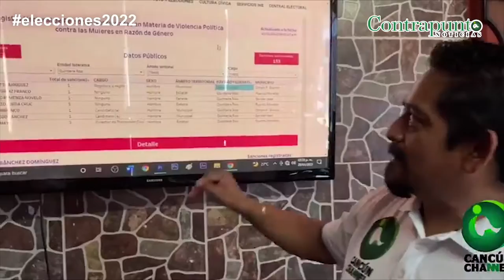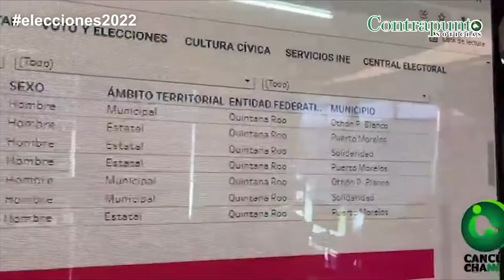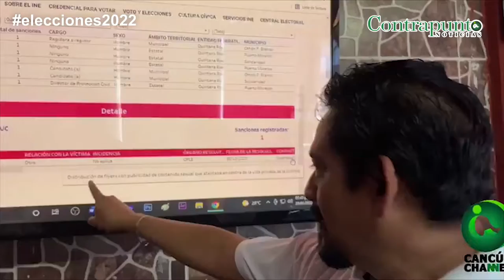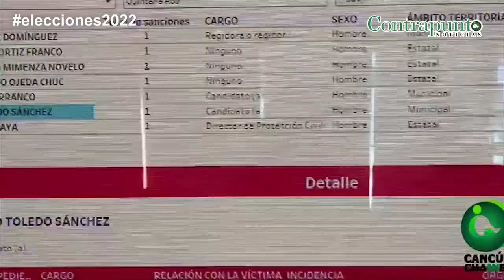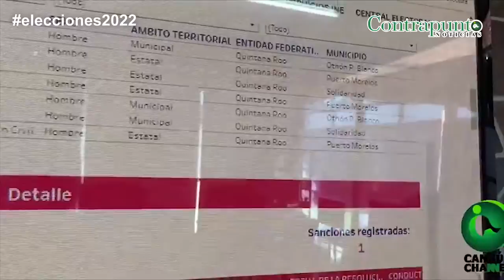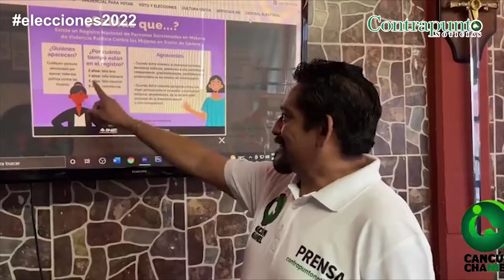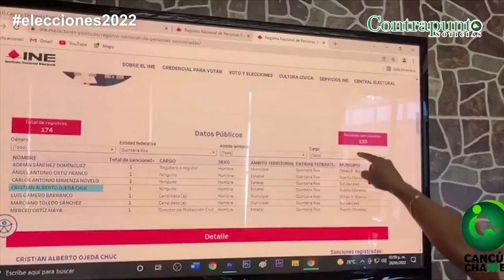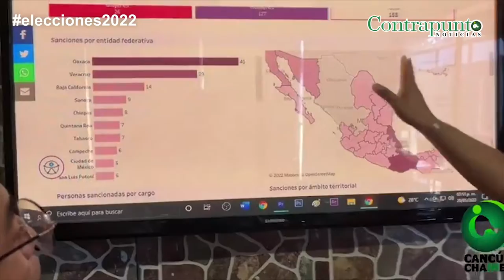SIETE QUINTANARROENSES EN LA LISTA DE PERSONAS SANCIONADAS POR VIOLENCIA POLÍTICA